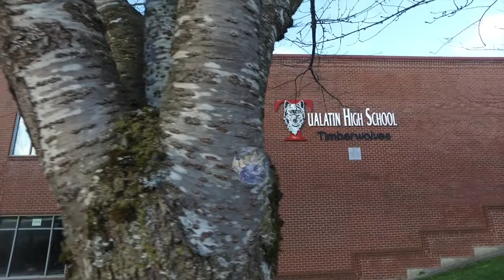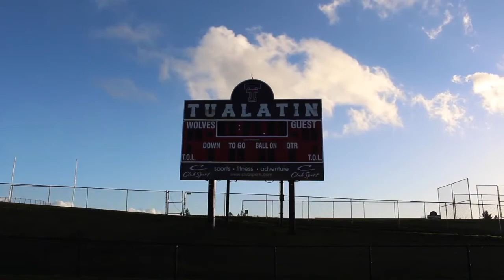Unity Assembly Video 2019